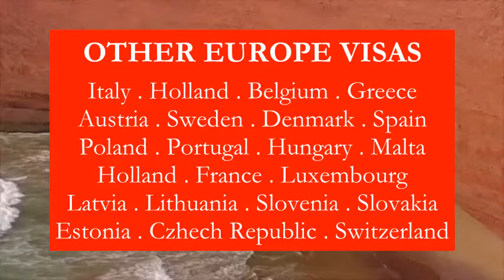Morocco Visa for Pakistani l Contact us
How to Apply l How to Get
MOROCCO l MOROCCAN
Visit Visa l Tourist Visa

EMBASSY FEES l PROCESS l REQUIREMENTS
From Pakistan l For Pakistani l In Pakistan